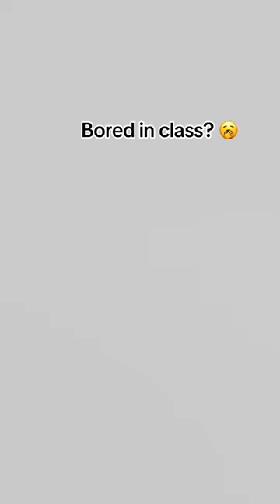Explore the FidgiPen : A Stress-Relieving Writing Companion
🌀 Do you love fidgeting with pens? Then you'll love the Fidget Spinner Pen! It's not just a pen, it's a toy and a gadget. Watch this short video to see how it works and why you need one. 🌀

🖊️ The Fidget Spinner Pen has a built-in fidget spinner that you can spin with your fingers. It's great for relieving stress, boredom, or just having fun. You can also use the LED light to write in the dark, or the gyroscope to write smoothly and accurately. The pen is made of metal and comes in different colors. It's the perfect gift for yourself or someone else. 🖊️

🌀 If you want to get your own Fidget Spinner Pen, visit our | We make videos about our product and how to use it creatively.

Credits : ThePeacePen